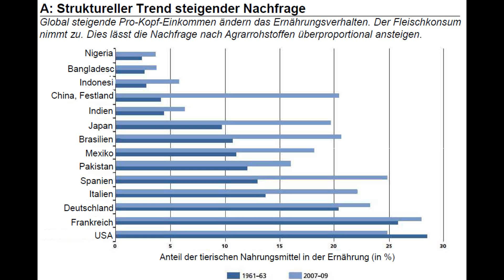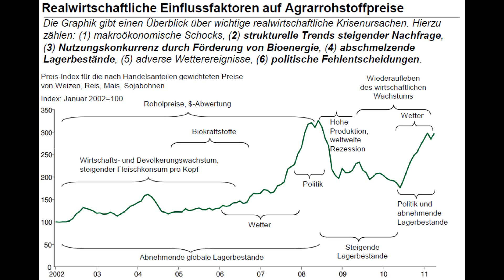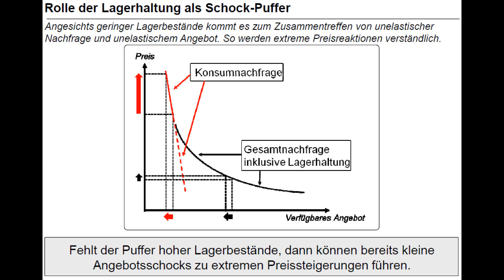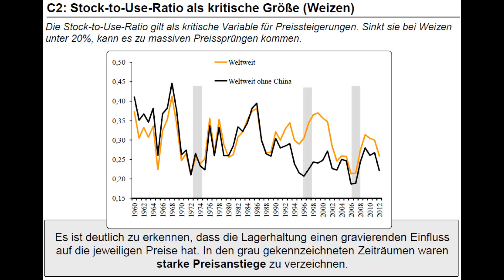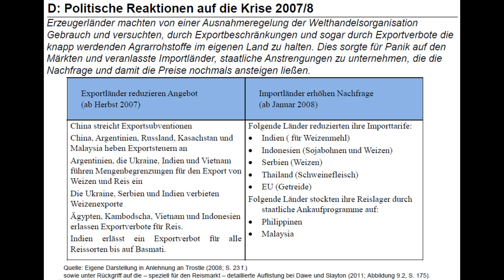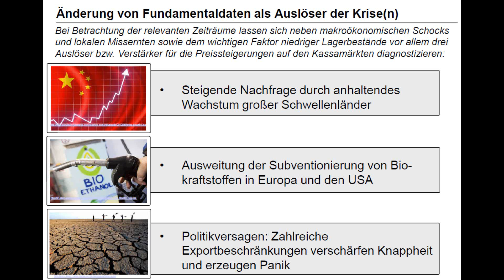Hunger bekämpfen! Aber wie? - Wirtschaftsethische Perspektiven - Teil 2/5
Ich teile die Schlussfolgerungen nicht, die Prof. Dr. Ingo Pies aus seinen Analysen zieht. Dennoch habe ich diesen Vortrag als Diskussionsgrundlage hochgeladen.